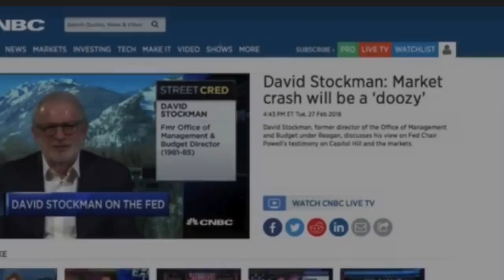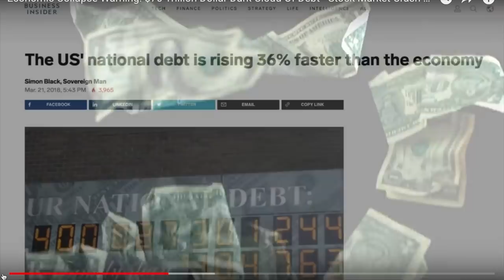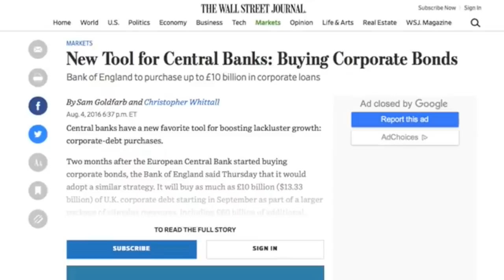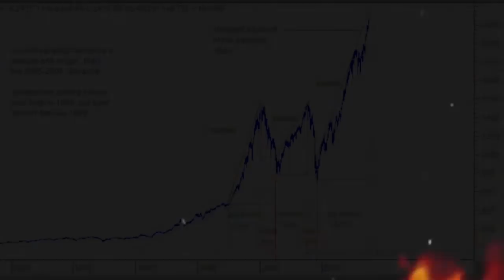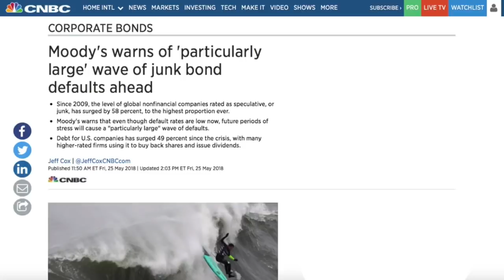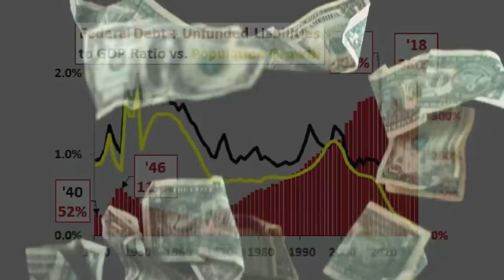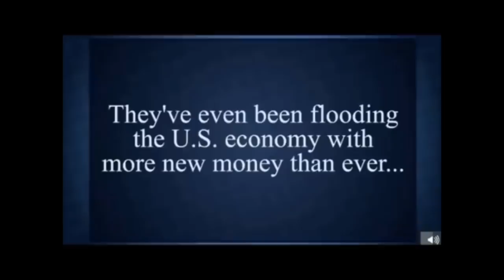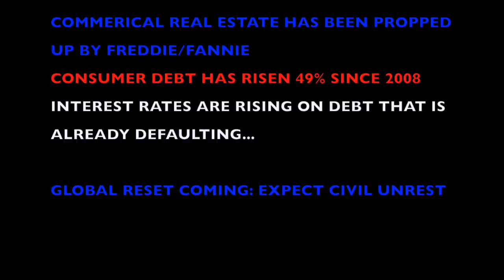The Upcoming Financial Crisis That Will Dwarf That of 2008 - Expect Civil Unrest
Another financial crisis—predicted to be the worst in U.S. history—is on its way.

“We have $250 trillion worth of global debt, and interest rates are going up. It’s going to be worse than the Great Depression.” -Gerald Celente, Founder & Director of the Trends Research Institute and widely hailed for warning everyone about what he predicted would be the “panic of 2008.”

The volatile Dow Jones dropped 967 points so far this week at close, and is down again as I write this. The share price of formerly investment grade GE, saddled with unprecedented debt, has tanked by over 50% for 2018. This year, the Dow suffered other massive dives, like the 1,375-point combined fall over October 10th to 11th, the 424-point drop on April 24th, and the 1,033-, 1,175- and 666-point plummets on February 8th, 5th and 2nd respectively.

After each drop, many attributed the losses to increased bond yields, or interest rate hikes (short-term interest rates are still less than half of what they were in early 2007). Upon closer inspection, though, top investors and experts offer a list of systemic fissures that are the cause, including the biggest debt bubble in global history, and emerging markets teetering on defaults. Greece nearly failed in 2011, but now Italy--the ninth largest--is teetering.  Whereas Lehman went bankrupt in 2008, today’s most ailing too-big-to-fail is currently Deutsche Bank—three times the size of Lehman, and with $47 trillion in derivatives.

Legendary investor Jim Rogers, who co-founded the Quantum Fund with George Soros and achieved returns of over 4,200 percent over ten years, said in early 2018 that he expects “a $68 trillion ‘biblical’ crisis poised to wipe out millions of Americans.”  On Fox Business last April, he reiterated, “When I said it’s going to be the biggest market downturn in my lifetime, that’s not so strange to me. In 2008, we had a problem because of debt. Debt has skyrocketed since 2008.”

Read the rest of the blog post (and check back for updates on it)